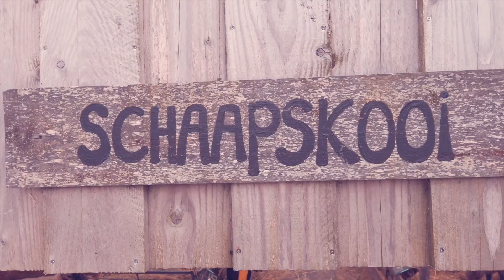Alice Deejay - Better Off Alone Remix 2019 by ReOrder & Shuba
Alice Deejay - Better Off Alone is one of those Trance Classics that shaped my DJ career and I always wanted to make a remix of it.

I have been playing this unofficial remix of Trance Classic in my live DJ sets for months. You guys asked me several times when it will be released. Unfortunately that wasn't possible.

Hope you enjoy this one as much as everyone on the dance-floor during my live trance shows around the world!

This rework would not be possible without amazing vocalist Shuba who got this amazing sense for perfect trance vocals.

This is Alice Deejay - Better Off Alone in ReOrder & Shuba rework.

Thank you Trance Family